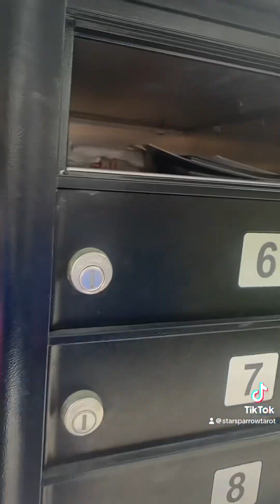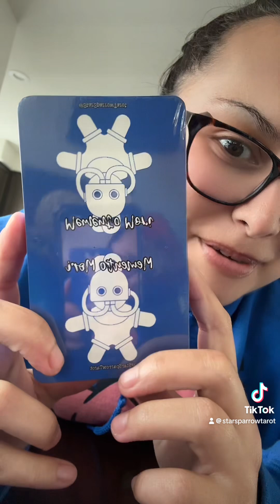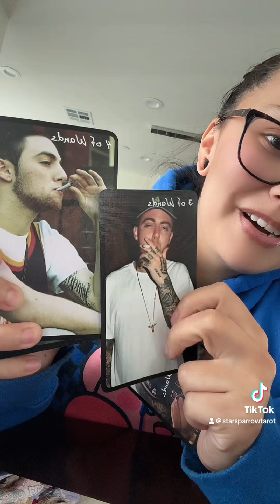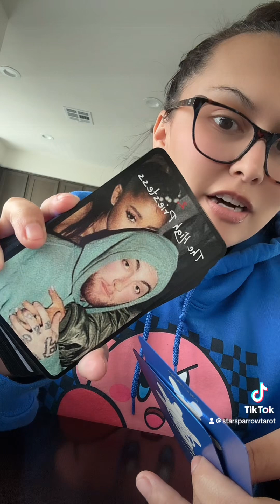UNBOXING My New Mac Miller Tribute Tarot Deck: Memento Mori!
Yes! I have a link now!!

TikTok and Instagram saw it first 👀

(FRIENDLY REMINDER THAT SCAMMERS ARE USING MY NAME AND LIKENESS TO SOLICIT SERVICES. The link tree above Is the ONLY way to book a reading with me. I will NEVER solicit readings or services through DMs on ANY platform! My Etsy shop StarSparrowCo. Is the ONE AND ONLY place to book readings at the moment! Please be safe! Don’t get scammed!)

Namaste 🙏🏼